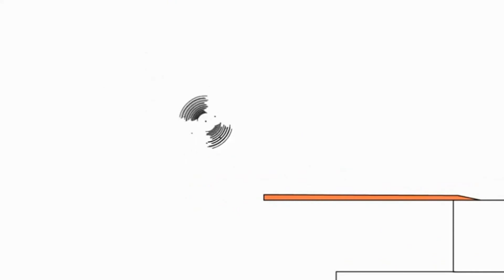11 червня 2021 р.